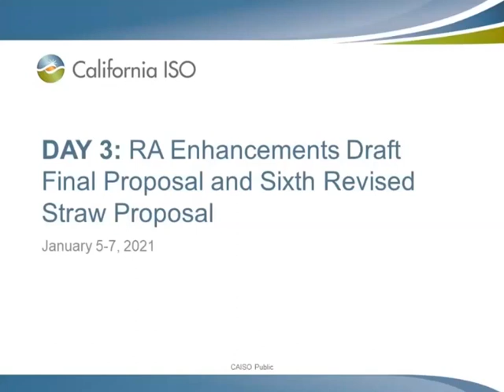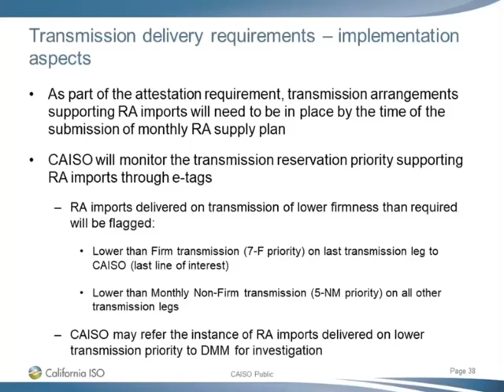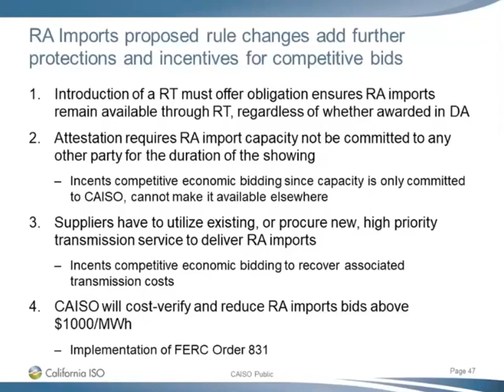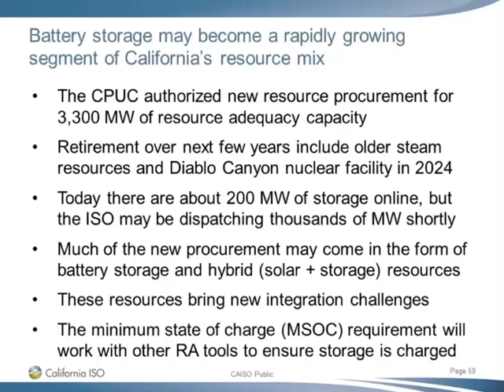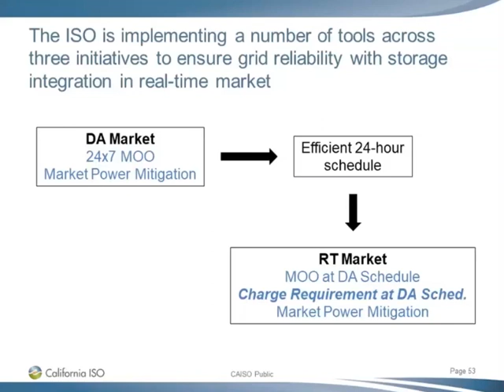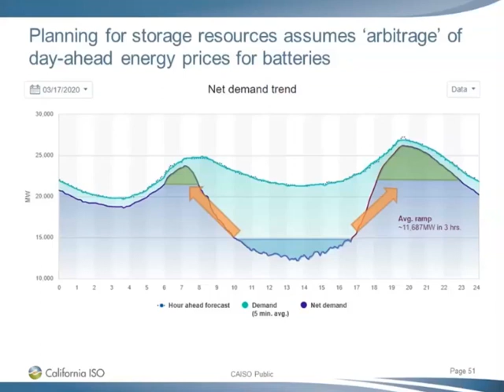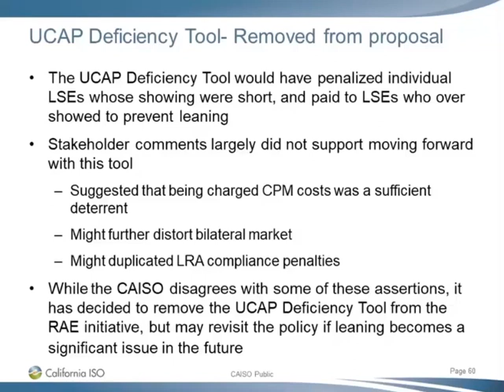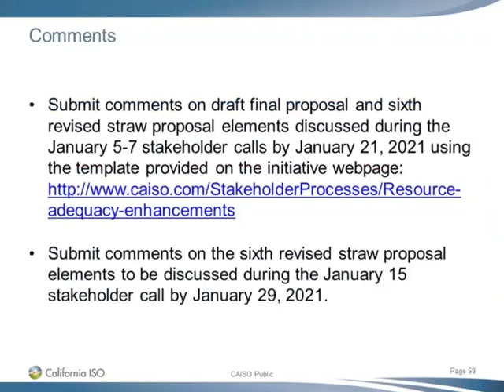Jan 7, 2021 - Resource Adequacy Enhancements Draft Final Proposal and Sixth Revised Straw Proposal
Recording of the California ISO Resource Adequacy Enhancements Draft Final Proposal and Sixth Revised Straw Proposal meeting on Jan 7, 2021